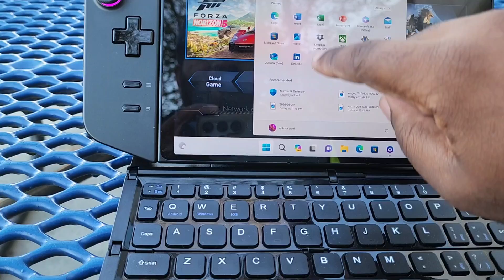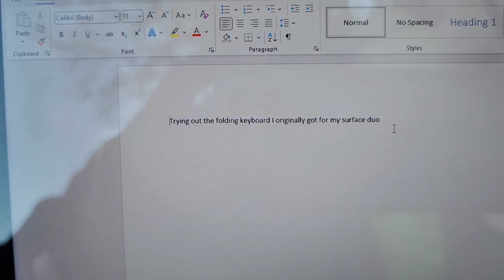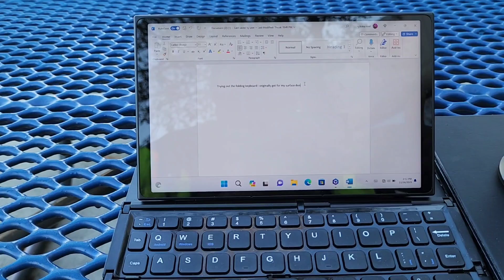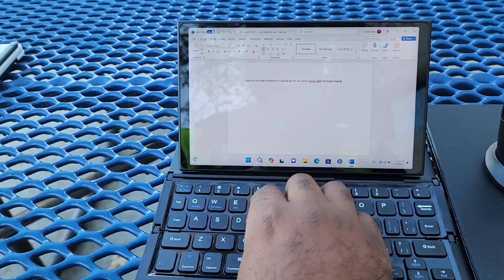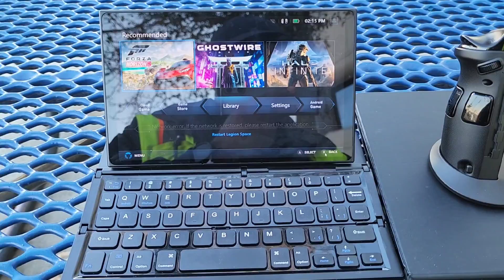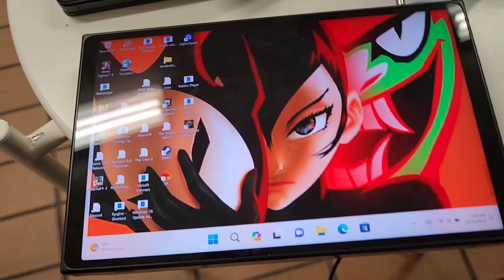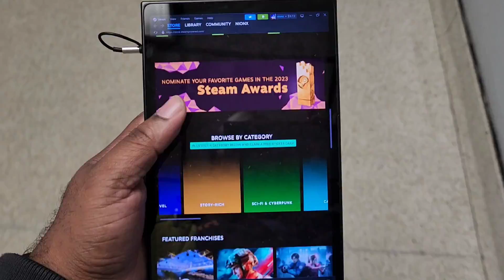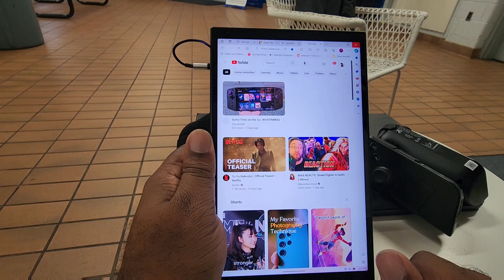Productivity on the (Legion) GO: WHATIMINX2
As much as Legion Go is a portable gaming PC, it's as equally useful as a productivity device. Let's get into it.

0:00 intro
1:13 Legion Go mini PC
7:47 Legion Go Tablet
11:53 outro

Folding Keyboard

Legion Go